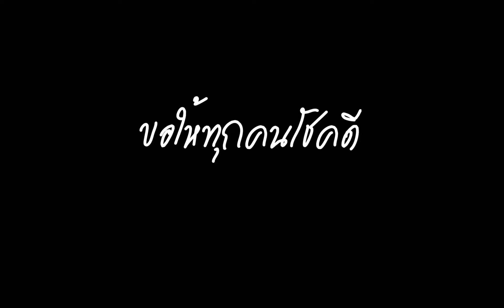ปัจฉิมนิเทศ67 น.ว.ต.